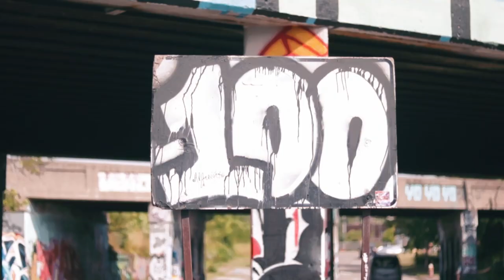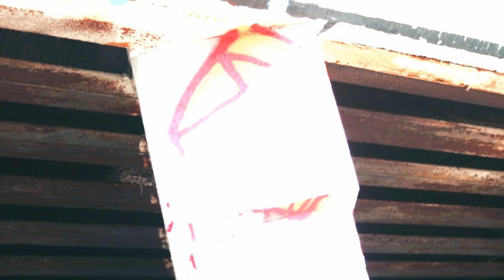Goodson - OG (Canon T6i Music Video)